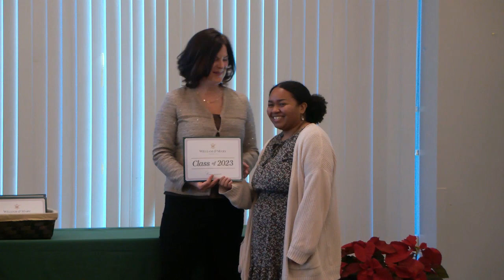W&M Winter Graduation 2022